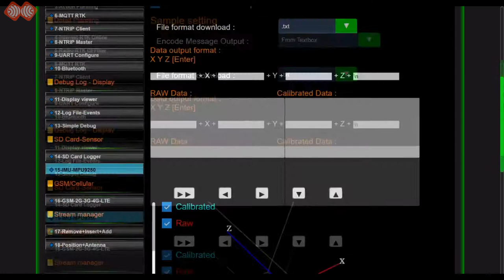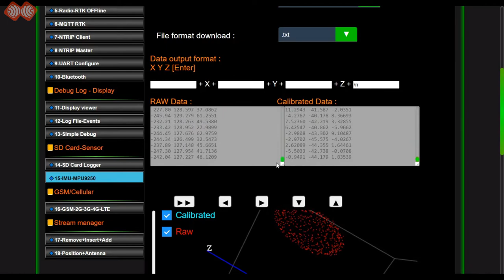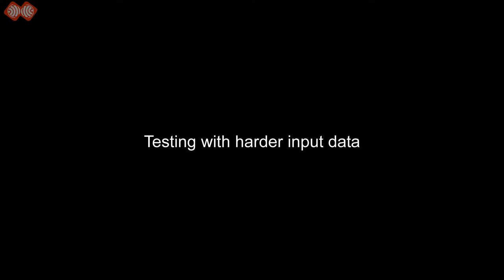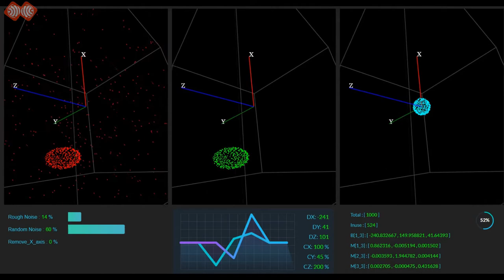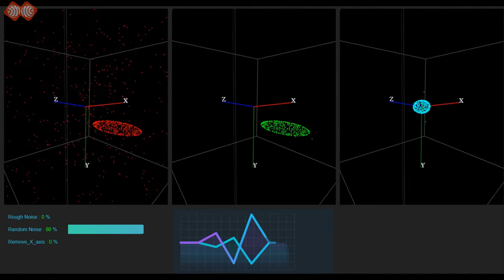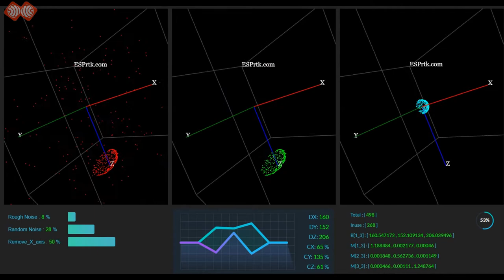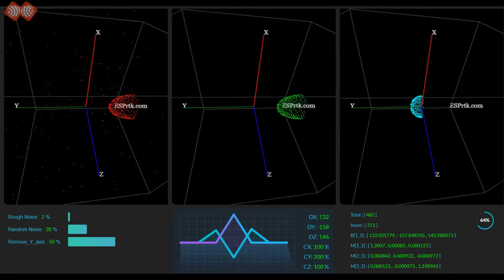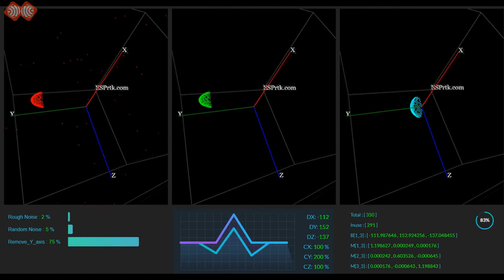ESPrtk- IMU MPU9250 Magnetometer Calibration with AI algorithm + ESP32 RTK.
Uses artificial intelligence  (AI) algorithms to eliminate noise and automatically find the correct rotation matrix for the sphere for magnetometer sensor calibration applications.

ESPrtk's calibration quality is very high.
The result was astonishing, with 99.99% eliminated noise. The algorithm works very well, even when only 1/4 surface point data exist in input data. Distortion and eccentricity due to hard-iron and soft-iron are completely removed.
The algorithm was developed exclusively by the ESPrtk development team and is already available on ESPrtk 3.9.8, so please update your ESP32 firmware.

-It has been tested many times with different data inputs (a lot of noise, missing spherical data) and both solved them perfectly.

Support NTRIP + MQTT+ WIFI+Bluetooth +SD Card +IMU MPU9250 + OLED + Ethernet + LoRa + Ublox configure + Navspark configure + 2G/3G/4G LTE (SIMCOM ,Ublox SaRa,Quectel..). and many other functions.